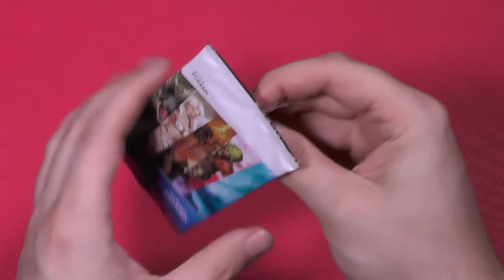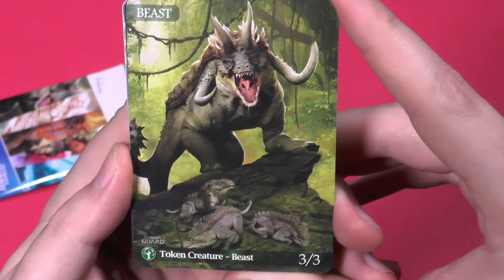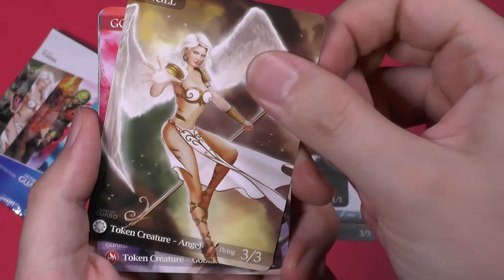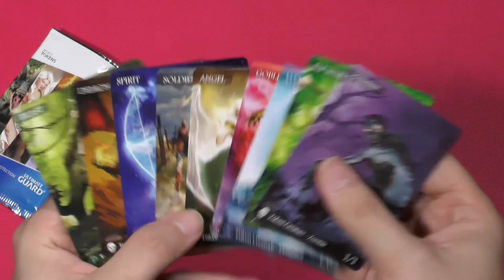Ultimate Guard Token Set Booster 158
Hier endlich das Booster welches ich vor einiger Zeit verlost habe. Der Gewinner bekam den Inhalt dieses